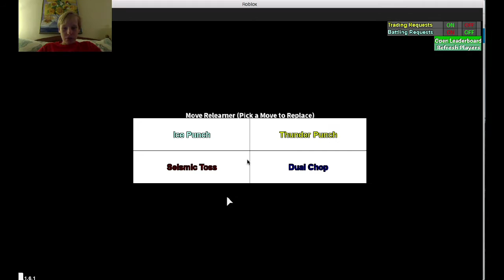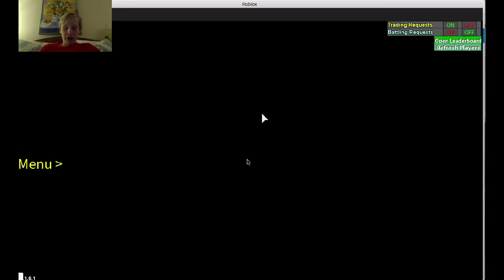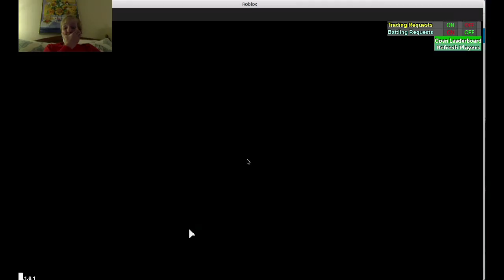DEFEATING AEGIS MK11! / Project Pokemon (ROBLOX)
Hey guys, Owen here with another video, this time on Project Pokemon in ROBLOX where I defeat the new boss entity, Aegis MK11! Peace Out.